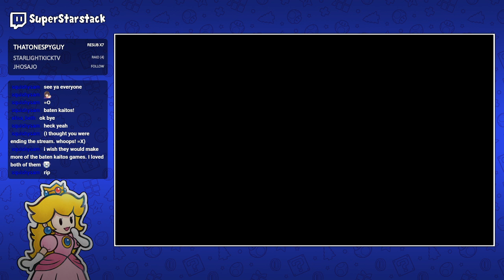Minoria - Part 2: Grazing the Garden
Stream Date: January 1st, 2020

We finally continue on, playing through more of the game, trying to be better at parrying, as well as exploring a new area before being a twist happens!